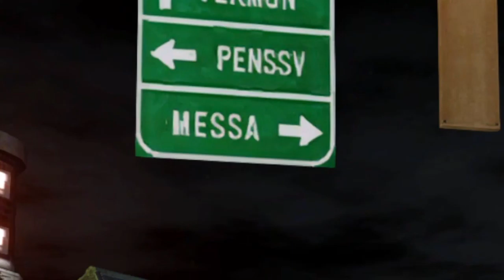i found the MOST AMERICAN game on steam...